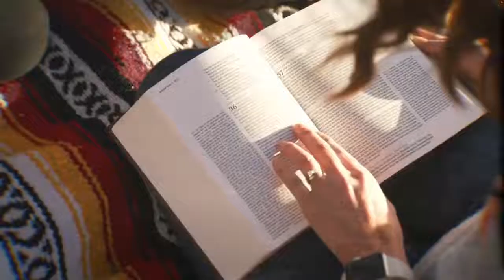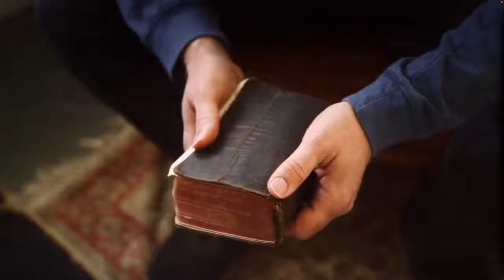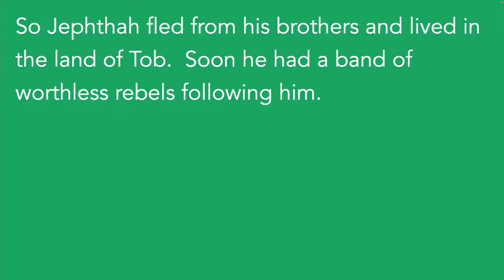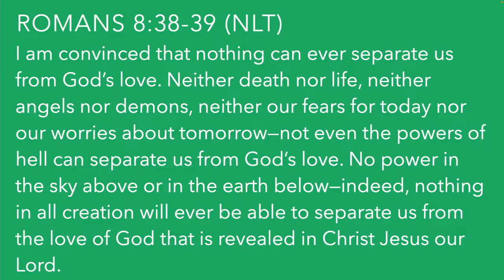2022-02-13 Contemporary Service